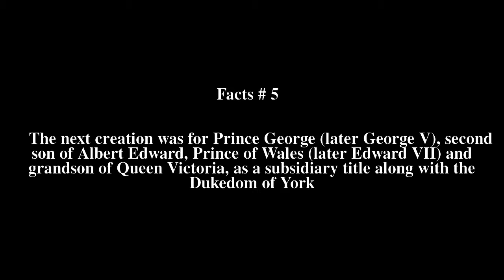Earl of Inverness Top # 8 Facts